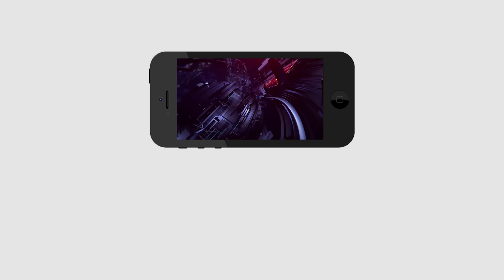MK Stalin Oath Ceremony | Ys Jagan | DMK | స్టాలిన్ అనే నేను.. | PDTV News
స్టాలిన్ అనే నేను..